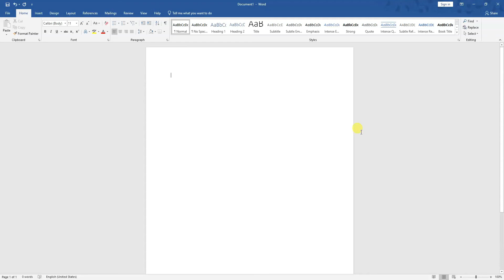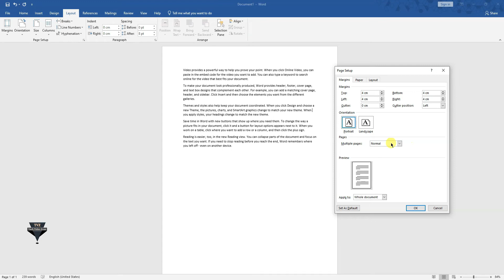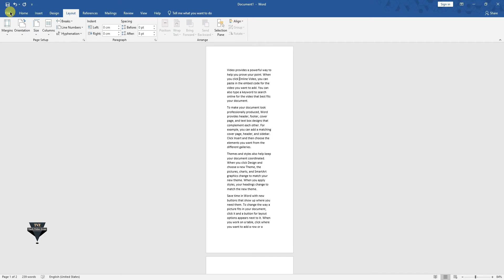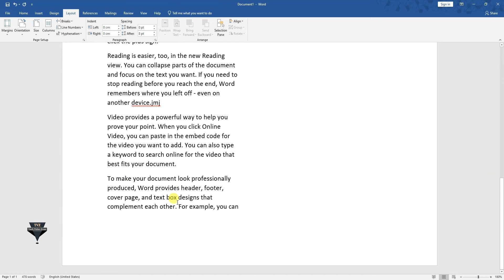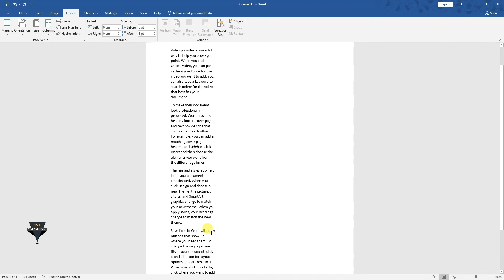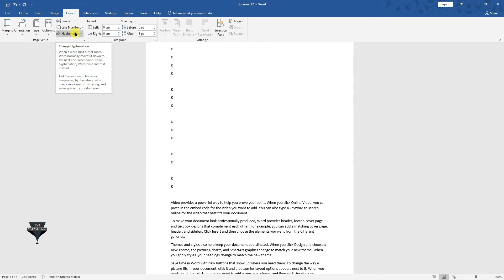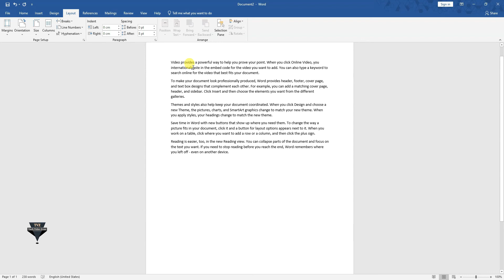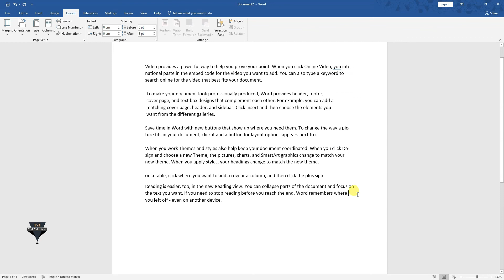MS Word Complete Course | Part 6 | MS word tutorial | Microsoft word | Layout Tab | Hindi-Urdu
Hello friends! aaj ki is video me mein ap ko  ms word kay full course me Layout tab seekhanay ja raha hoo.video ko pura dekhay takay apko har ak step ki smajh a sakay.
In this video we’ll walk you through:
1-Ms word step by step in urdu
2-word 2019 tips in urdu
3-ms word full course
4-All lectures about ms word
5-Ms word full lectures in hindi
6-Ms word full course
7-Ms word full course in urdu
8-Word all lectures in urdu
9-MS word 2019 professional pro plus in urdu
10- Home Tab in Microsoft Word
11-Insert Tab in Microsoft Word
13-Design Tab in Microsoft Word
14-Page Layout Tab in Microsoft Word
15-References Tab in Microsoft Word
16-Review Tab in Microsoft Word
17-View Tab in Microsoft Word
18-How to Create Letter and Mailings in Ms-Word
19-Macros in MS-WORD
20- Protection in Ms-Word

Our channel is about (Tech videos and Learning Courses). We cover lots of cool stuff such as (Computer Software, Useful Websites etc.), (Mobile reviews and Unboxings) and (Learning Courses such as MS OFFICE, Graphic Designing, Web Development, and many other)